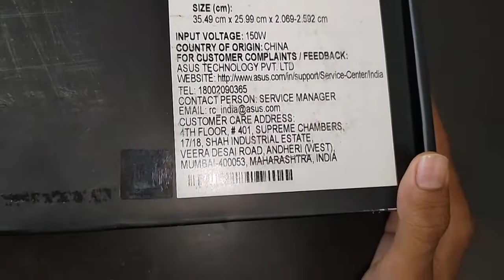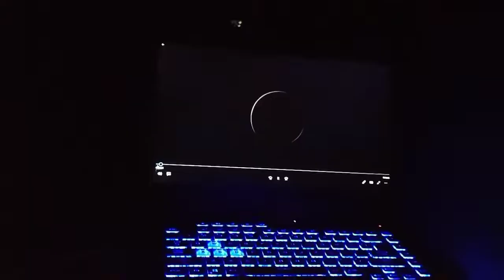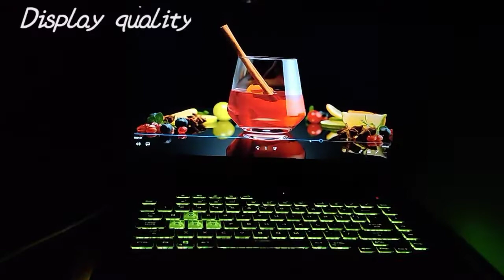ASUS ROG STRIX G15 Unboxing in Telugu by ManoYT 12❤️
Hello friends 😃

Laptop Name: ASUS ROG STRIX G15

PRICE: MRP 90990/-

ONLY AVAILABLE ON FLIPKART;

Keep watching our videos for more updates.